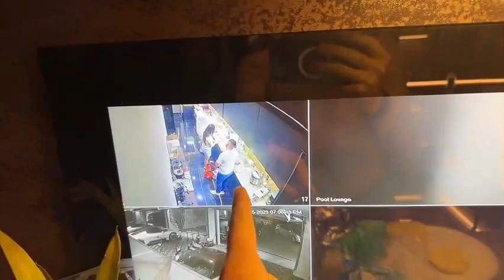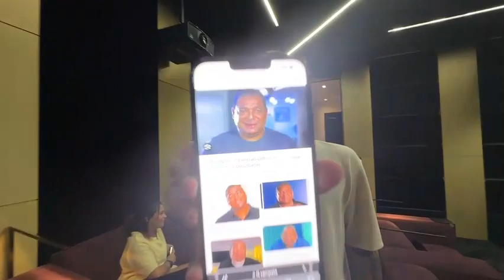RESENHA NA CASA DO RUYTER EM LOS ANGELES 🇺🇸 {Beverly Hills}